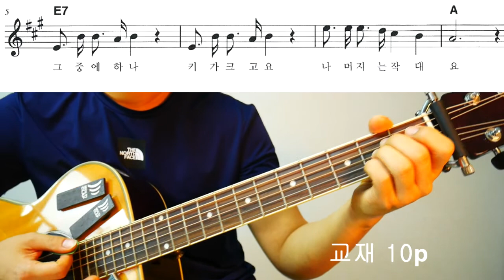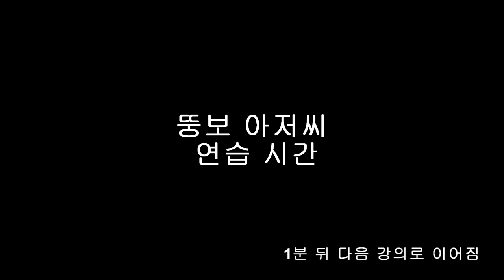[기타강좌] 내 동생 , 뚱보 아저씨